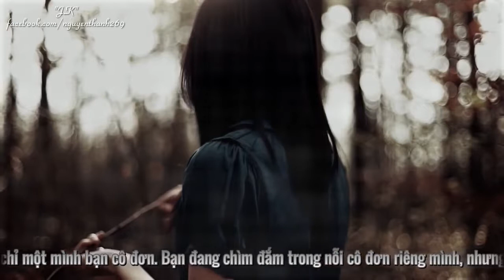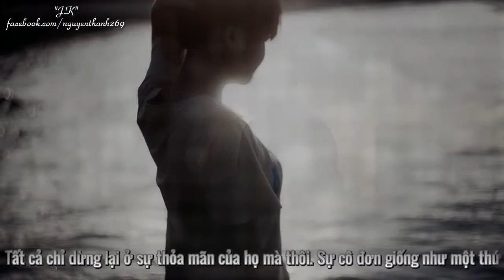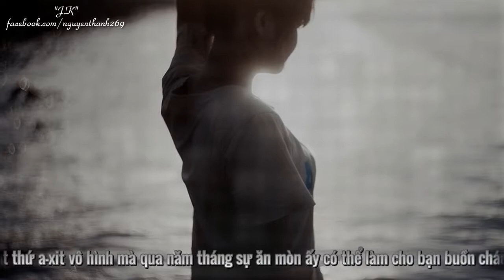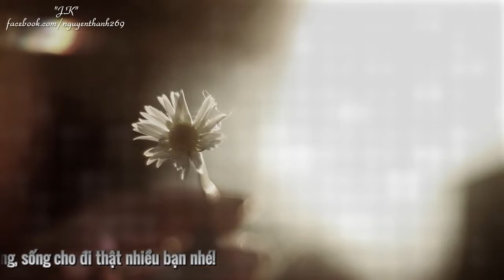Francis Goya - Woman in love (Instrumental)